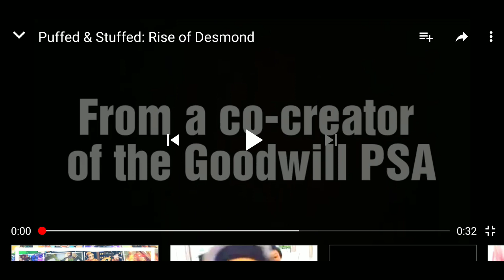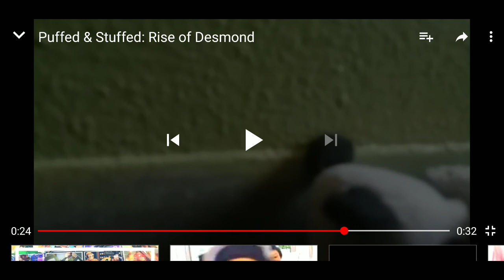Shrimp Review: Puffed and Stuffed: Rise of Desmond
Howdy fellow gamers, today I look at the latest Puffed and Stuffed video by Palmtop Studios.